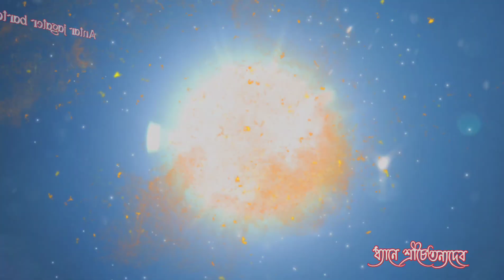ধ্যানে চৈতন্যদেব | Chaitanyadeb in meditation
ধ্যানে চৈতন্যদেব | Chaitanyadeb in mmeditation

বই গুলো ডাউনলোড করতে নিচের দেওয়া লিংকটি প্রেস করুন. নিচে দেওয়া লিঙ্কটি প্রেস করে আপনি এই বই গুলো ডাউনলোড করতে পারেন. দিব্য বন্ধুর বইগুলি এই সাইটে দেওয়া আছে আপনারা চাইলে এখান থেকে ডাউনলোড করতে পারেন.  🙏🙏🙏🙏

অন্তর জগতের বার্তা

যোগী হওয়ার উপায় কি?
অরবিন্দ ঘোষের জীবনী| sri aurobindo | sri aurobindo ghosh

অন্তর জগতের বার্তা